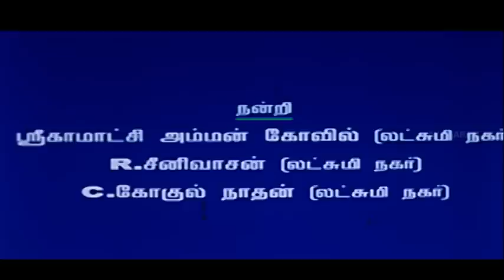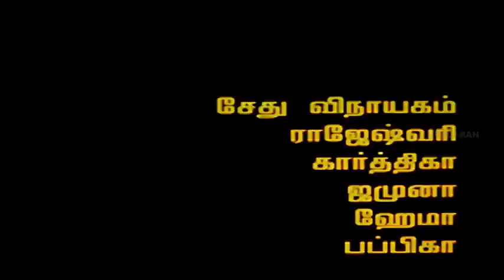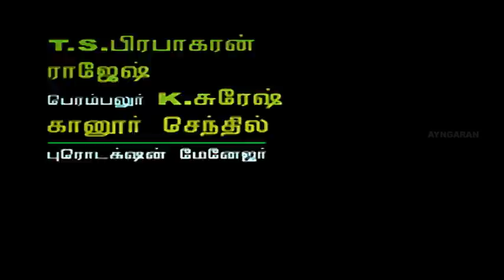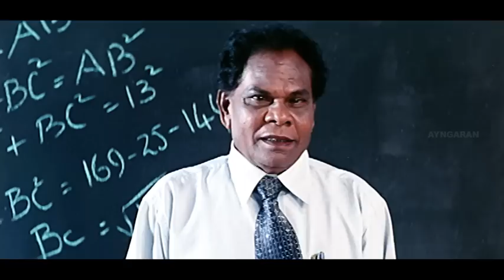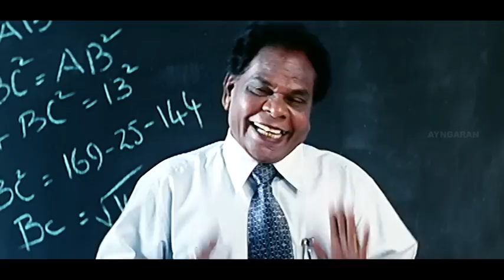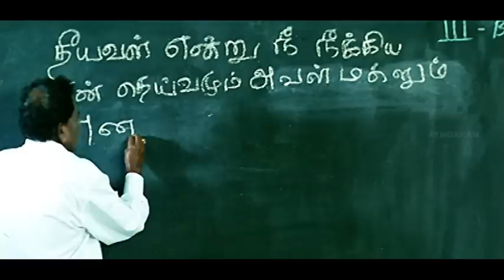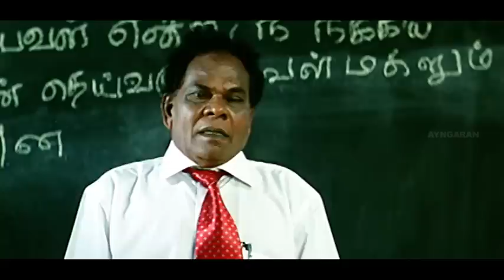Vaidehi Full Movie | Vaidehi Tamil Movie | Prithvi Rajan | Madhuchanda | Karthika | Tamil Movies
Ayngaran Watch Vaidehi full movie starring Prithvi Rajan, Madhuchanda, Gemini Raghava and Karthika Adaikalam in the lead roles, with Dhandapani, Pallavi, Thadi Balaji, Kadhal Sukumar and Benjamin playing supporting roles. Vaidehi is a 2009 Tamil Romance film directed by Gemini Raghava. The film had musical score by Srikanth Deva.

Movie Credits :
Directed by Gemini Raghava
Written by Gemini Raghava
Produced by Gemini Raghava, S. Aadhimalayar, R. Seenivasan
Starring : Prithvi Rajan, Madhuchanda, Gemini Raghava, Karthika
Cinematography K. Nithya
Edited by B. K. Mohan